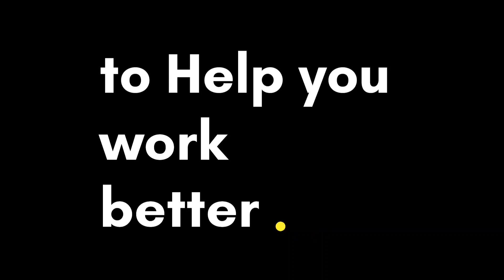how to use pressure washer machine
pressure washers pressure testing

Pump Model:DBCI508. Max.pressure : 220 Bar.
Power: 2.2KW(3HP).Volte: 220V/50hz, Single phase.
Rated Speed: 2850Rpm. Flow: 14 Lpm.
Motor mounting: IEC Standard.
Pump Design :Triplex crankshaft.
Pump Body
|Crankshaft
1lCylinder head
Plunger
Seals
Filter
Suction
Regulator
Lubrication
:Aluminium anodized.
:Hardened, Precision grinded.
: Brass forged.
:Ceramic coated.
German Parker duel pack.
:Inlet water filter
: Self suction type.
:Pressure adjustable
:Oil type
|Connector (PxG) :3/8QC BSP x 3/8QC BSP